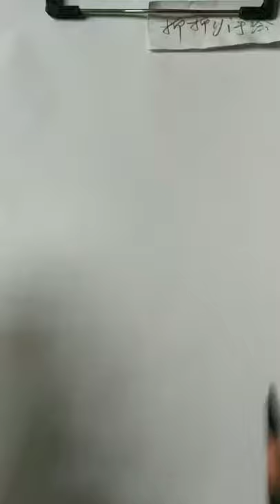How to shade realistic on toned textured paper for beginners and artists